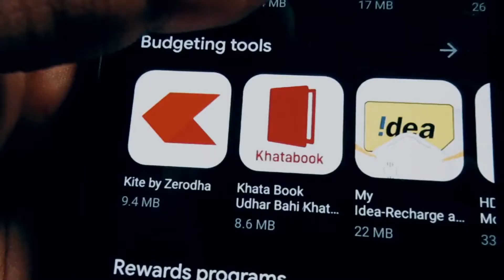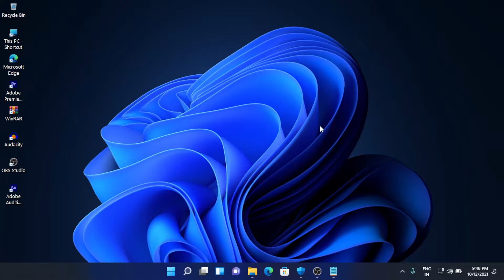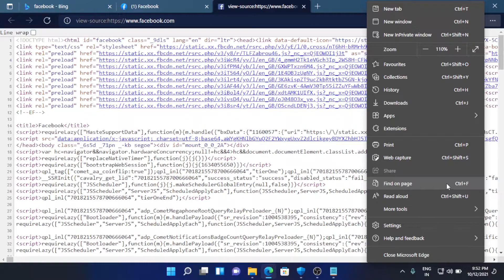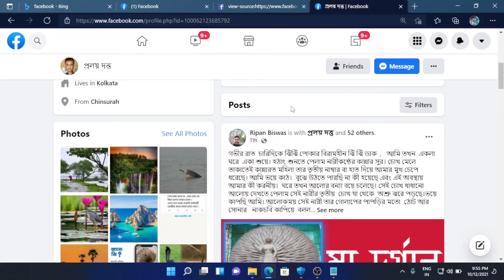How To Know Who Viewed My Facebook Profile 2022 | Who Checked My Facebook Profile 2022, 100% WORKING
In this video, you’re going to learn how to know who checked my facebook profile in 2021. Enjoy!

MOBILE METHOD:
1. Login Your Facebook Account
2. Then, Click Your Profile
3. Copy Your Profile Link
4. New Tab Open
5. view-source:{your facebook profile link paste}
6. ...(Three) Dot Click
7. Click Find On Page
8. Type:  BUDDY_ID
9. Copy BUDDY_ID
10. New Tab Open
12. To see the name of the person who visited your fb profile

In this video I showed you how to find out if someone has checked your Facebook profile.  I hope you like the video.

//About me:
Here we’re sharing latest tech news, video making tools, useful resources, tips & tricks and helpful articles that you need to grow your YouTube channel.